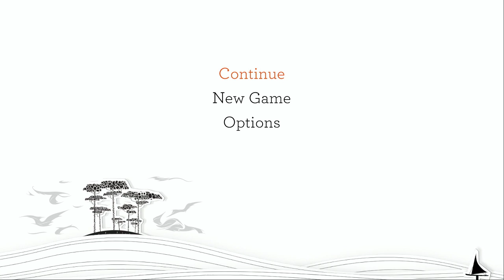[2019-01-14 23:02] Pierogowy stream !discord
Rozdajemy doładowania do PlayStation Store !discord
Just Chatting
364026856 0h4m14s